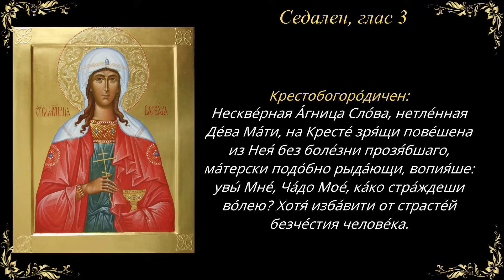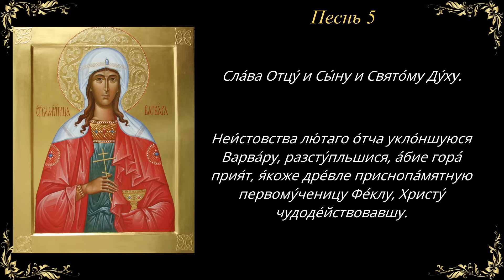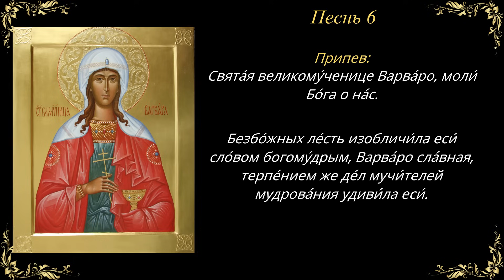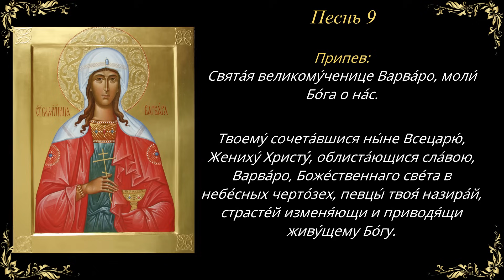17 декабря. Канон святой великомученице Варваре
Святая великомученица Варвара родилась в г. Илиополе (нынешней Сирии) при императоре Максимине (305–311 гг.) в знатной языческой семье. Отец Варвары Диоскор, рано лишившись своей супруги, был страстно привязан к своей единственной дочери. Чтобы уберечь красивую девушку от посторонних взоров и вместе с тем лишить ее общения с христианами, он построил для дочери специальный замок, откуда она выходила только с разрешения отца (кондак 2). Созерцая с высоты башни красоту Божиего мира, Варвара часто испытывала желание узнать его истинного Творца. Когда приставленные к ней воспитательницы говорили, что мир создан богами, которых почитает ее отец, то она мысленно говорила: «Боги, которых почитает мой отец, сделаны руками человеческими. Как эти боги могли создать такое пресветлое небо и такую красоту земную? Един должен быть такой Бог, Которого создала не рука человеческая, но Сам Он, имеющий собственное бытие». Так святая Варвара училась от творений видимого мира познавать Творца, и на ней сбывались слова пророка «Поучихся во всех делех твоих, в творении руку твоею поучахся» (Пс.142:5) (икос 2).

Со временем к Диоскору все чаще стали приходить богатые и знатные женихи, прося руки его дочери. Отец, давно мечтавший о замужестве Варвары, решил завести с ней разговор о браке, но, к своему огорчению, услышал от нее решительный отказ исполнить его волю. Диоскор решил, что со временем настроение дочери изменится и у нее появится склонность к замужеству. Для этого он разрешил ей выходить из башни, надеясь, что в общении с подругами она увидит другое отношение к замужеству.

Однажды, когда Диоскор находился в длительном путешествии, Варвара познакомилась с местными христианками, которые рассказали ей о Триедином Боге, о неизреченном Божестве Иисуса Христа, о Его воплощении от Пречистой Девы и о Его вольном страдании и Воскресении. Случилось так, что в то время в Илиополе проездом из Александрии находился священник, принявший вид купца. Узнав о нем, Варвара пригласила пресвитера к себе и просила совершить над ней Таинство Крещения. Священник изложил ей основы святой веры и затем крестил во имя Отца и Сына и Святого Духа. Просвещенная благодатью Крещения, Варвара еще с большей любовью обратилась к Богу. Она обещала посвятить Ему всю свою жизнь.

За время отсутствия Диоскора при его доме велось строительство каменной башни, где рабочие по приказанию хозяина намеревались соорудить два окна с южной стороны. Но Варвара, зайдя однажды посмотреть строительство, упросила их сделать третье окно – во образ Троичного Света (икос 3). Когда же вернулся отец, то он потребовал у дочери отчета о сделанном, «Три лучше чем два, – говорила Варвара, – ибо у неприступного, неизреченного Света Троичного Три Окна (Ипостаси или Лица)». Услышав от Варвары христианские вероучительные наставления, Диоскор пришел в ярость. Он бросился на нее с обнаженным мечом, но Варвара успела выбежать из дома (икос 4). Она укрылась в горной расселине, которая чудным образом расступилась перед ней.

К вечеру Диоскор по указанию одного пастуха все же нашел Варвару и с побоями притащил мученицу в дом (икос 5). Наутро он отвел Варвару к городскому правителю и сказал: «Я отрекаюсь от нее, потому что она отвергает богов моих, и если не обратится к ним снова, то не будет мне дочерью. Мучай ее, державный правитель, как будет угодно твоей воле». Долго уговаривал градоначальник Варвару не отступать от древних отеческих законов и не противиться воле отца. Но святая мудрою речью обличала заблуждения идолопоклонников и исповедала Иисуса Христа Богом. Тогда ее начали сильно бить воловьими жилами и после этого растирать глубокие раны жесткой власяницей.

В конце дня Варвару отвели в темницу. Ночью, когда ее ум был занят молитвой, ей явился Господь и сказал: «Дерзай, невеста Моя, и не бойся, ибо Я с тобою. Я взираю на подвиг твой и облегчаю твои болезни. Претерпи до конца, чтобы вскоре насладиться вечными благами в Царстве Моем". На следующий день все были удивлены, увидев Варвару, – на ее теле не осталось никаких следов недавних истязаний (икос 6). Видя такое чудо, одна христианка, по имени Иулиания, открыто исповедала свою веру и объявила желание пострадать за Христа (кондак 8). Обеих мучениц начали водить обнаженными по городу, а затем повесили на дереве и долго пытали (кондак 9). Их тела терзали крючьями, жгли свечами, били по голове молотком (икос 7). От таких пыток невозможно было остаться человеку живым, если бы мучениц не укрепляла сила Божия. Оставаясь верными Христу, по приказанию правителя мученицы были обезглавлены. Святую Варвару казнил сам Диоскор (икос 10). Но безжалостного отца вскоре поразила молния, превратив его тело в пепел.

Мощи святой великомученицы Варвары в VI веке были перенесены в Константинополь, а в XII веке дочь византийского императора Алексея Комнина (1081–1118 гг.), княжна Варвара, вступая в брак с русским князем Михаилом Изяславичем, привезла их с собой в Киев, где они находятся и теперь – в кафедральном соборе святого князя Владимира.